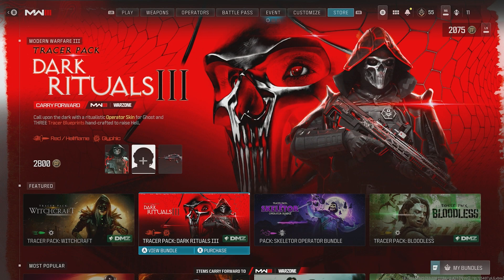6 Complaints We've ALL Heard TOO Many Times - MWIII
Call of duty players have to complain, it's in our blood. But some complaints have been beat to death. Here they are.